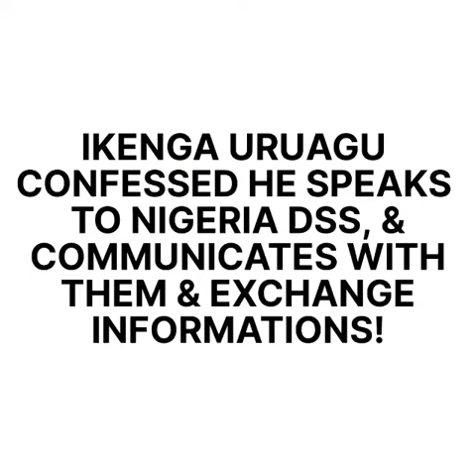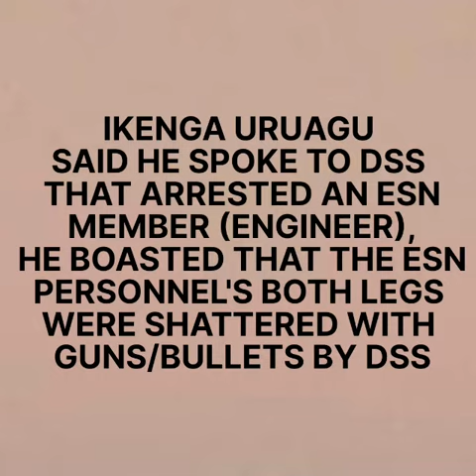Ikenga SAID HE IS 2 CONNECTED, dss TOLD HIM ESN COMMANDER THEY KIDNAPPED COOKED SOUP WIT HUMAN FLESH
Ikenga uruagu MOCKS ESN!

Ikenga uruagu SAID HE IS TOO CONNECTED, SPEAKS WITH zoo dss. THEY TOLD HIM THAT ESN COMMANDER (Engineer Ogbunigwe) THEY KIDNAPPED COOKED EGUSI SOUP WITH HUMAN FLESH & KEPT INSIDE FRIDGE. THEY SHATTERED HIS TWO LEGS